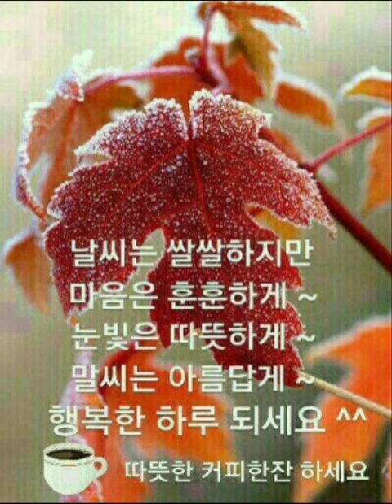해맑은 너의 미소가 아름다워 보였었지 ~~그래서 부러워 했었지~~12월 한달 도 건강잘챙기면서 화이팅 하자 🌺🌺